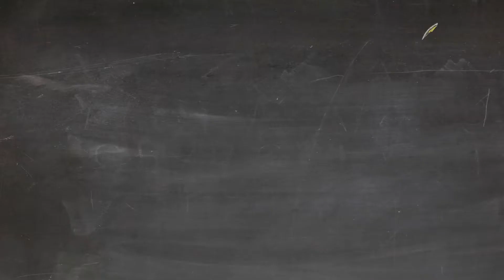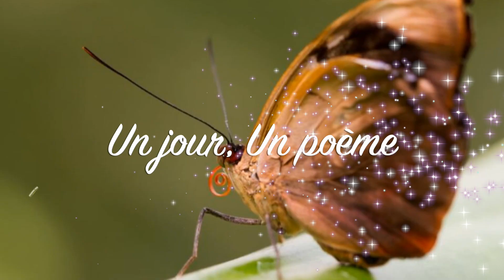Marie galante au Printemps des Poetes 2021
Un jour, Un poème dévoile toutes les facettes du désir : jour 3 le désir de la Femme avec Lara et son recueil holographies